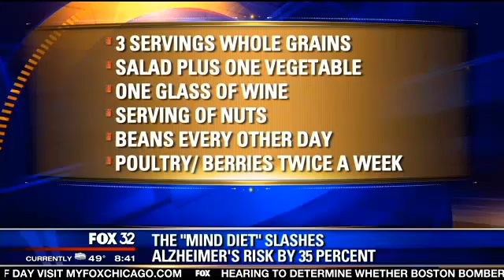Dr Martha Morris 'The Mind Diet'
'The Mind Diet' reportedly slashes your risk of Alzheimer's Disease by 35 percent. Dr. Martha Morris of Rush University explains more.